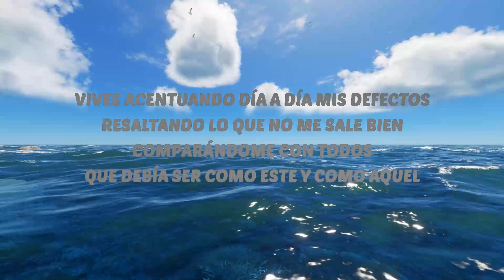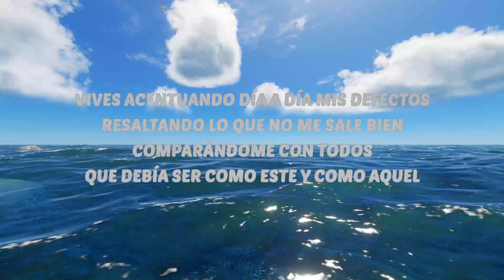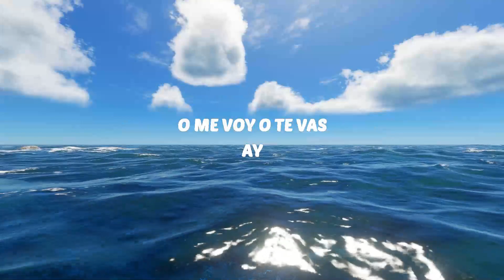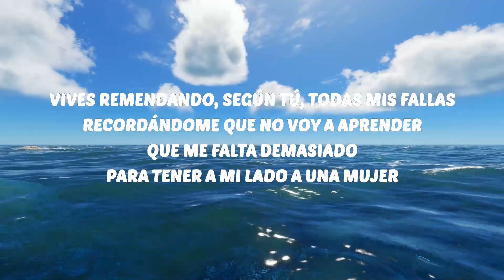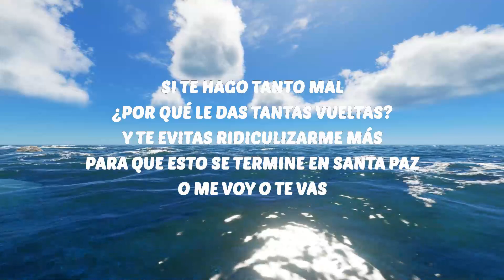30 Mins | Natanael Cano - O Me Voy O Te Vas (Letra/Lyrics) | Your Fav Music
🎶 Natanael Cano - O Me Voy O Te Vas (Letra/Lyrics)

Natanael Cano
O Me Voy O Te Vas
Natanael Cano O Me Voy O Te Vas
O Me Voy O Te Vas Natanael Cano
Natanael Cano O Me Voy O Te Vas Letra
O Me Voy O Te Vas Natanael Cano Letra
Natanael Cano Letra
O Me Voy O Te Vas Letra

🎤 Letra:
[Intro]
¡Ay!

[Pre-Coro]
Llevo
Con tristeza en mi espalda tu desdicha
Creo
Que debemos por las buеnas terminar

[Coro]
Si te hago tanto mal
Mejor déjamе tranquilo

[Interludio]
¡Ay!
Y bien jalados
Así nomás, compadre

[Pre-Coro]
Llevo

[Outro]
Ay